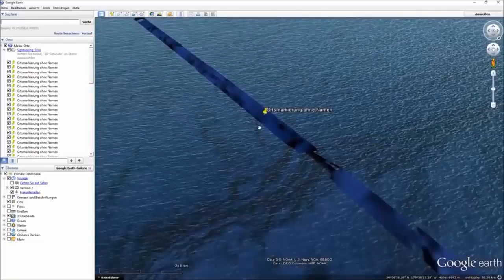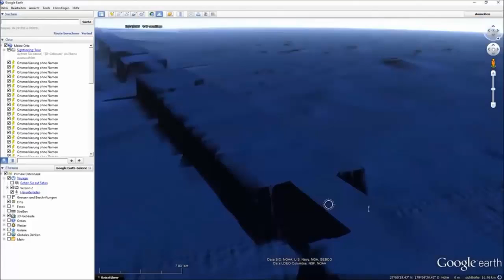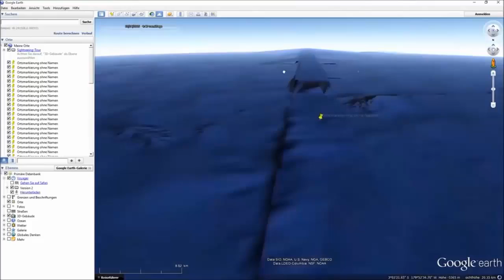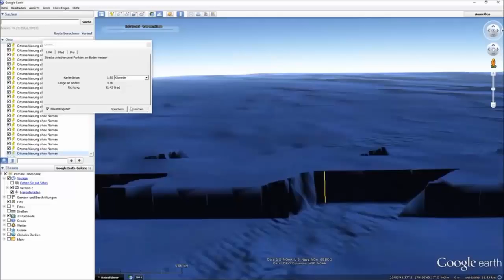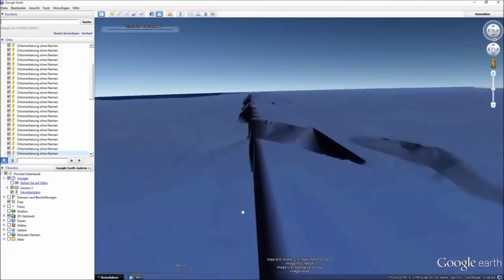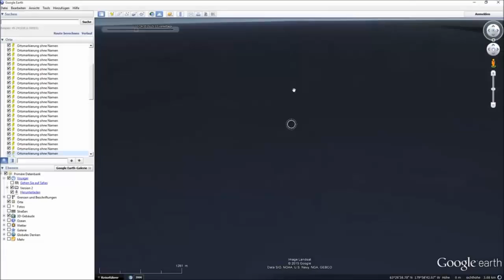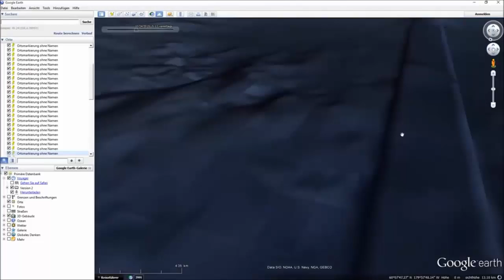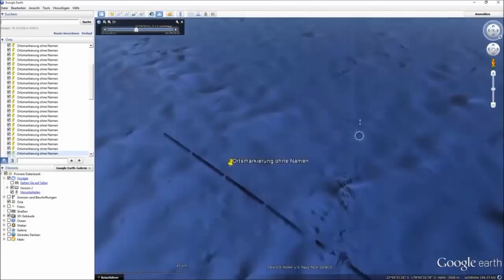Mysterious ‘Underwater Wall’ That Circles the ENTIRE Planet Found on Google Earth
Although all of these discoveries are extremely fascinating, it can be argued that they all pale in comparison to the submerged global wall. It seems impossible that it is a naturally occurring formation, and it if it is real, it would all but prove that there were highly advanced ancient civilizations in existence thousands or even millions of years before the ancient civilizations that we already know about.

However, because the implications are so shocking, the evidence that proves the reality of the wall must be beyond contestation. Many of these discoveries have been rightly explained away by “Google Earth glitches” before, in large part because the panorama created by the stitching of multiple photographic images sometimes produces truly unrealistic—and inaccurate—results. Computer software is great at creating apparently seamless and flawless images, but sometimes it must make digital hypotheses and corrections in order to do so. As mentioned, skeptics have used these “honest mistakes” to offer counter-conclusions to previous underwater discoveries such as a Portuguese pyramid estimated to be over 20,000 years old.

Mysterious Underwater Wall, Mysterious Underwater, Underwater wall, Underwater wall found, Underwater wall on google earth